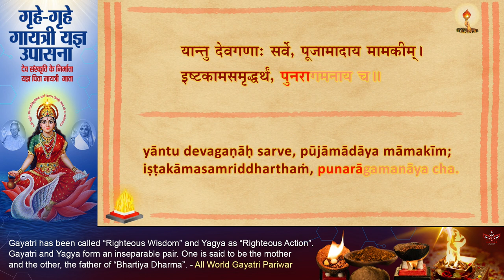Gaytri Yagya in 20mins | Grihe Grihe Gayatri Yagya Saral Karmkand Vidhi | Gaytri Mantra | Maa Gaytri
How do I perform yagya, hawan, and homa at home without any Brahman?

♪ Video: Gaytri Yagya
♪ Founder: Guruji Shri Ram Sharma Acharya (All World Gaytri Parivar)
♪ Presented by :
♪ Category : devotional ​spirituality

00:00 Pavitrikaranam
00:37 Achamanam
01:07 Prithvi Poojanam
01:34 Chandan Dharnam
01:57 Kalash Prarthna
04:14 Guru Avahanam
05:39 Gayatri Avahanam
07:03 Ganesh Avahanam
07:26 Gauri Avahanam
07:49 Navgrah Avahanam
08:19 Sarvadeva Namaskar
10:10 Agni Stapanam
11:23 Ajyahutihi
12:35 Gayatri Mantra Aahuti
14:07 Maha-Mrityunjay Mantra Aahuti
15:35 Purnahuti
16:28 Vasordhara
17:03 Nirajanam Aarti
18:20 Bhasma Dharanam
18:52 Kshama Prarthana
20:40 ShubhKamna
21:54 Pushpanjalihi
22:31 Shanti Abhisinchan
23:19 Pradakshina
23:43 Visarjan

gayatri yagya
gayatri havan vidhi
gayatri havan
gayatri havan at home
grah grah gayatri yagya
gayatri yagna at home
grihe grihe gayatri yagya
gaytri havan
gayatri yagya vidhi
karmkand
yagya
gaytri yagya
gayatri mantra
grahe grahe gayatri yagya
gayatri yagya vidhi in hindi
gruhe gruhe gayatri yagna
gayatri yagya shantikunj haridwar
गायत्री यज्ञ
gaytri havan vidhi
गृहे गृहे गायत्री यज्ञ
ghar ghar gayatri yagya